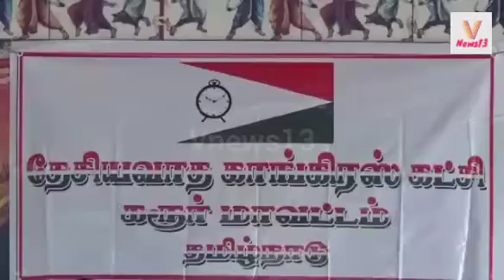காவிரியில் கரூருக்கு தண்ணீர் கொண்டுவர தமிழக அரசு நடவடிக்கை எடுக்க வேண்டும்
tamilnadu abhubakhar water கரூரில் நிலவும் வறட்சியை போக்க ஈரோட்டிலிருந்து காவிரியில் கரூருக்கு தண்ணீர் கொண்டுவர தமிழக அரசு நடவடிக்கை எடுக்க வேண்டும் கரூரில் தேசியவாத காங்கிரஸ் மாநில தலைவர் ஜி.பி.சாரதி பேட்டி.

கரூரில் உள்ள தனியார் அரங்கில் தேசியவாத காங்கிரஸ் கட்சியின் மாநில, மாவட்ட நிர்வாகிகள் ஆலோசனை கூட்டம் மாநில தலைவர் ஜி.பி.சாரதி தலைமையில் நடைபெற்றது. இந்நிகழ்வில் மாவட்ட தலைவர் மோகன்ராஜ், துணை தலைவர்கள் எத்திராஜ், அபுபக்கர், பொது செயலாளர்கள் வெங்கடேஷ் மாணிக்கம், சீனிவாசன் உள்ளிட்ட கட்சியின் முக்கிய நிர்வாகிகள் ஏராளமானோர் கலந்து கொண்டனர். கூட்டத்தின் நிறைவில் செய்தியாளர்களை சந்தித்த மாநில தலைவர்ஜி.பி.சாரதி, இன்று நடைபெற்ற மாநில மாவட்ட நிர்வாகிகள் ஆலோசனை கூட்டத்தில் அண்மையில் நடைபெற்ற உள்ளாட்சி தேர்தலில் தேசியவாத காங்கிரஸ் கட்சிக்கு வாக்களித்த வாக்காளர்களுக்கு நன்றி தெரிவித்து தீர்மானம் இயற்றபட்டது. தொடர்ந்து, குடியுரிமை திருத்த மசோதாவை திரும்ப பெற வேண்டும், கரூரில் நிலவும் குடிநீர் தட்டுப்பாட்டில் இருந்து மீள அதிக பணம் செலவழித்து லாரியில் இருந்து தண்ணீரை பெற வேண்டியுள்ளது. இந்நிலையை போக்க ஈரோட்டிலிருந்து காவிரி ஆற்றில் தண்ணீர் கொண்டு வந்து கரூர் மக்களின் தண்ணீர் பிரச்சனையை தீர்க்க தமிழக அரசு போர்க்கால அடிப்படையில் நடவடிக்கை மேற்கொள்ள வேண்டும் உள்ளிட்ட மூன்று தீர்மானங்கள் நிறைவேற்றபட்டுள்ளதாக தெரிவித்தார்.

பேட்டி: ஜி.பி.சாரதி -மாநில தலைவர்,தேசியவாத காங்கிரஸ் கட்சி